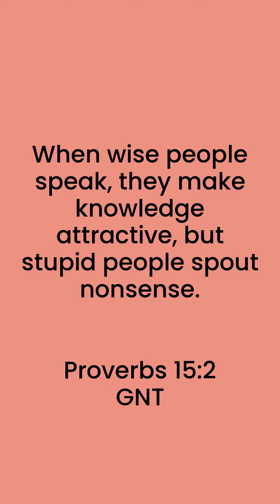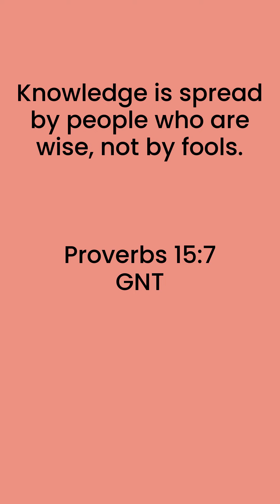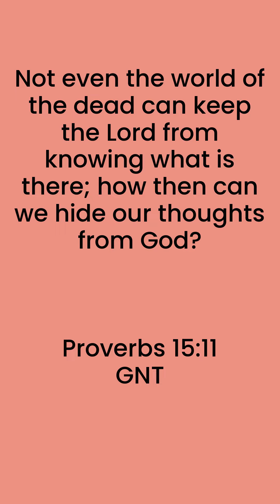proverbs wisdom knowledge Bible knowledgeispower GOD JESUS insight SonOfGOD LordisLove